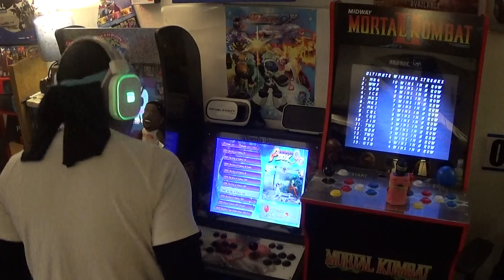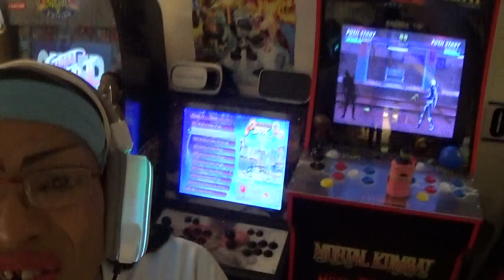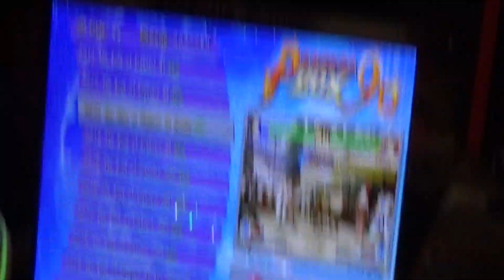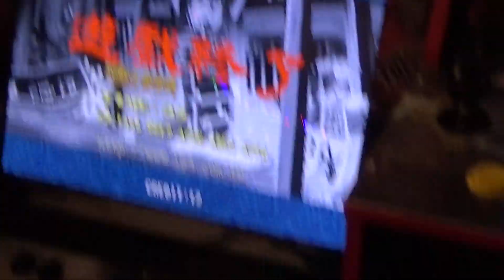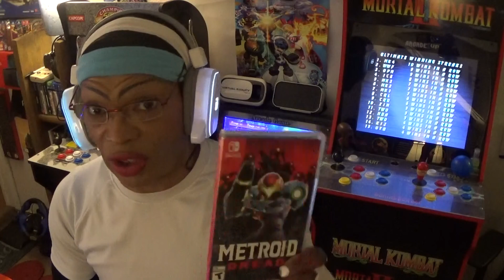COMMAND CENTER FIGHT NIGHT FRIDAY NIGHT MARTIAL MASTERS GAMEPLAY